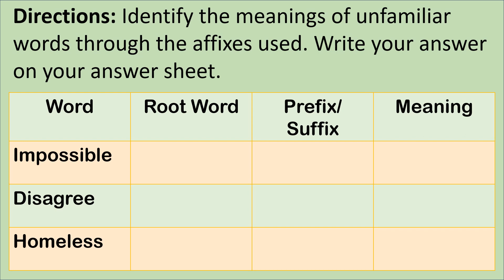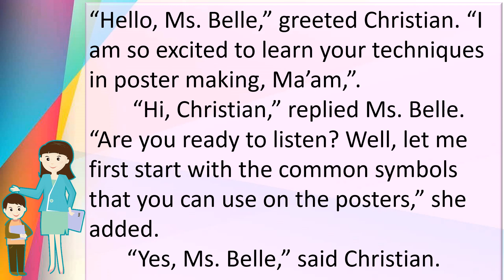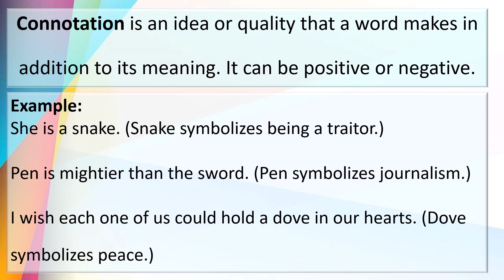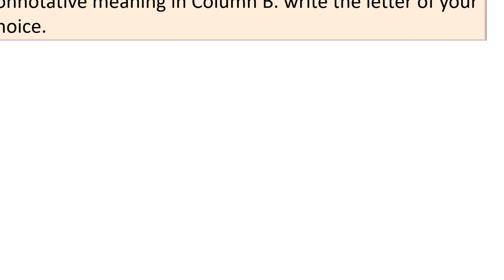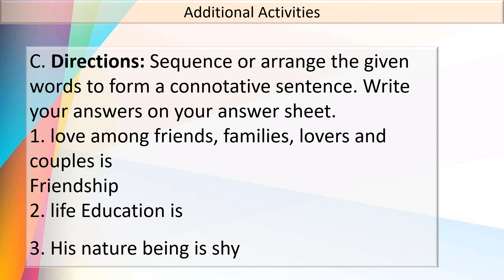English 4- Identify different meanings of content specific words(denotation and connotation)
EN4V-IIIf-38 English 4 Q1 week 6